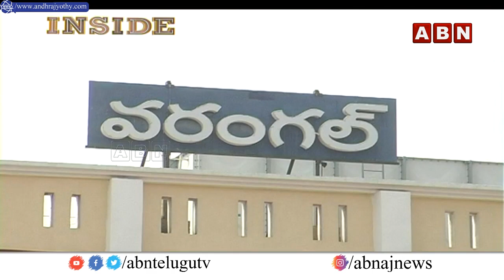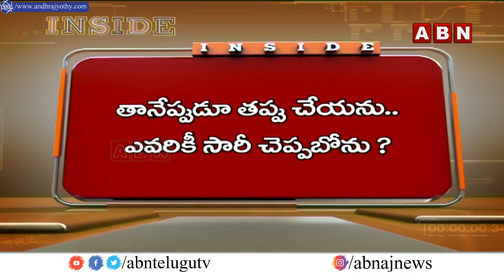BRS: గులాబీ పార్టీ నాయకుల మధ్య వర్గపోరు || INSIDE || KCR || ABN Telugu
BRS: గులాబీ పార్టీ నాయకుల మధ్య వర్గపోరు || KCR || ABN Telugu